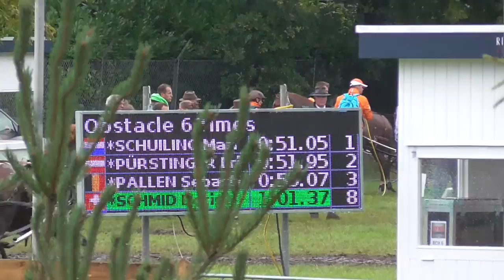Doris Schmid Hindernis 6